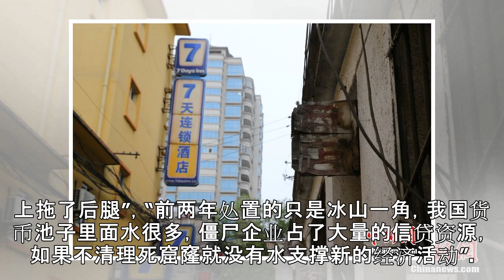国企担忧民企害怕 厚望下的中国混改陷入“撕裂”